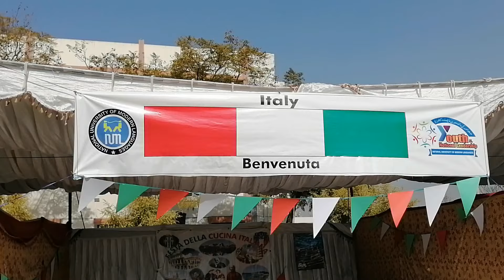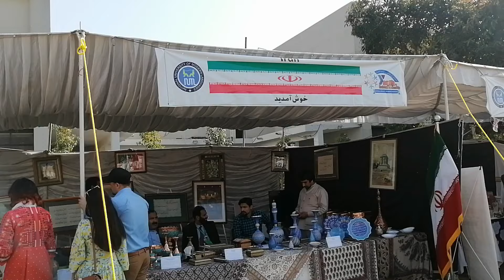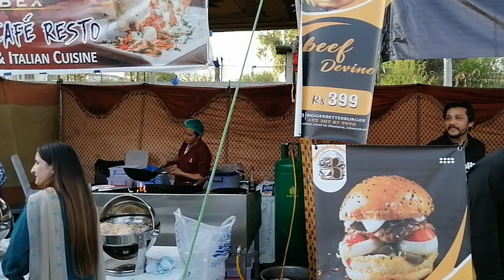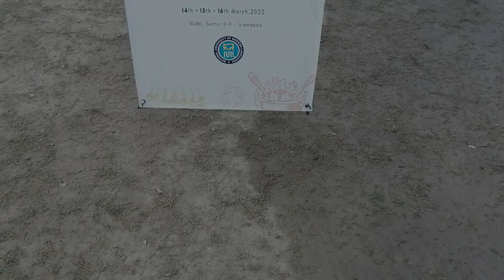Numl Culture Week and Food Festival | Numl University Islamabad